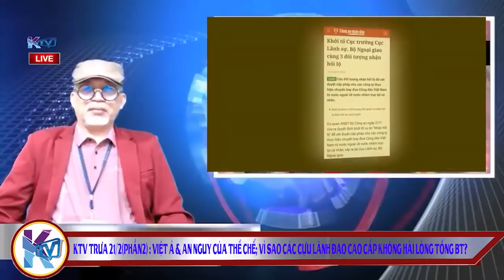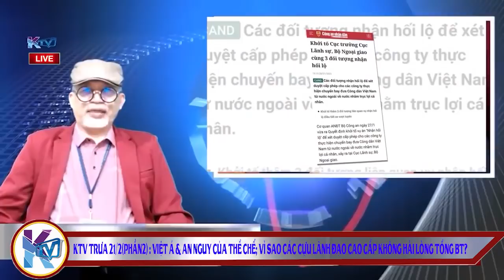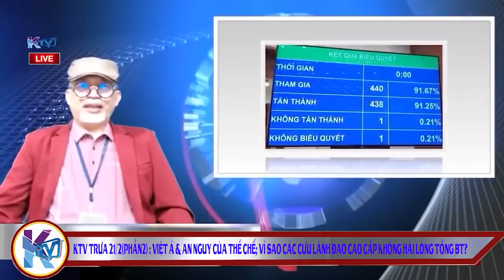(Phần2) KTV trưa 21/2: Việt Á & an nguy của thể chế; Vì sao các lãnh đạo cao cấp không hài lòng TBT?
KTV trưa 21/2 (Phần 1) : Việt Á & an nguy của thể chế; Vì sao các lãnh đạo cao cấp không hài lòng TBT?